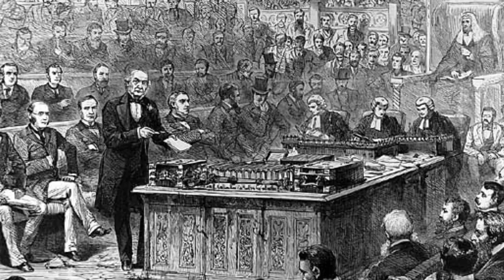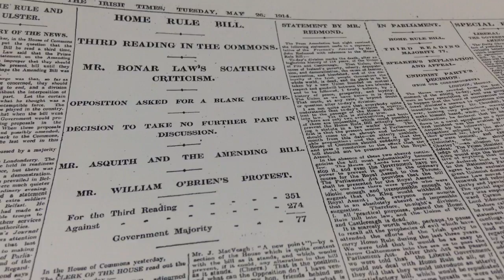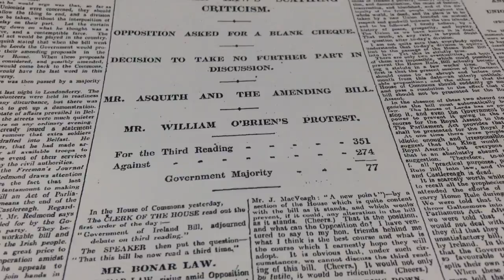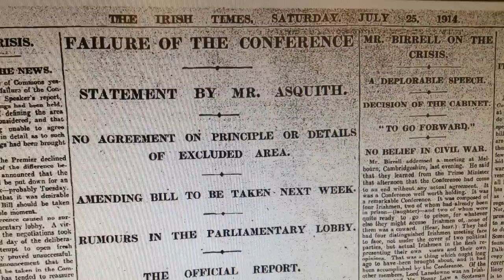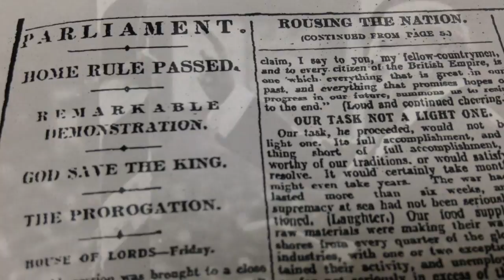Ireland And the First World War - The Home Rule Crisis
This is the first in a series of videos I am making about Ireland's involvement in the first World War. This one sets the political context for Ireland's involvement. For more of my videos see The Irish Times